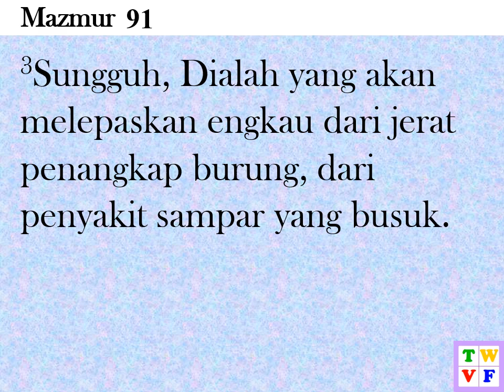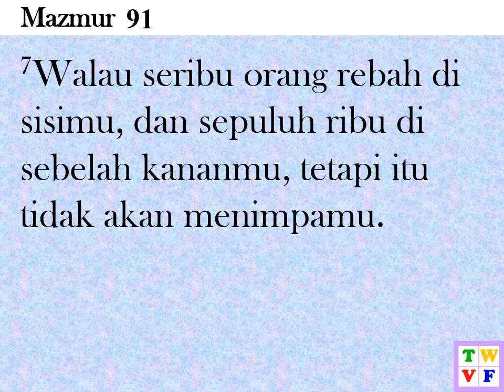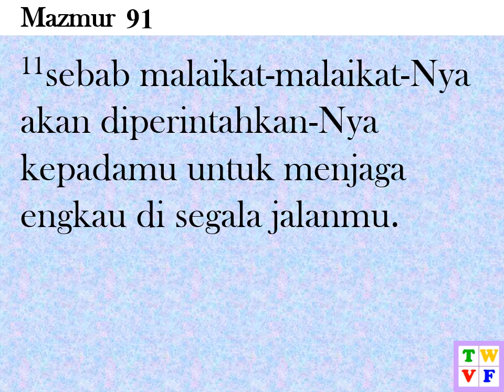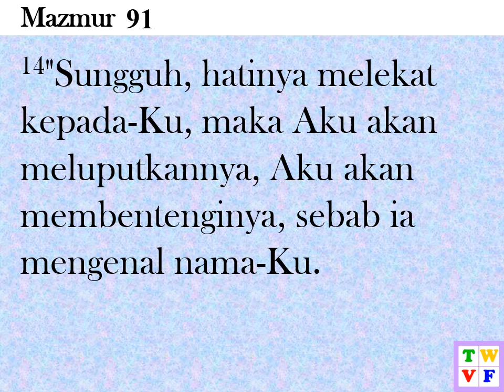Mazmur Pasal 91